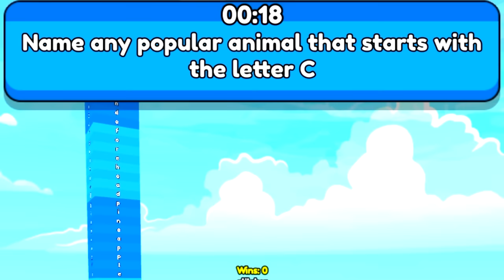LONGEST ANSWER WINS In Roblox!